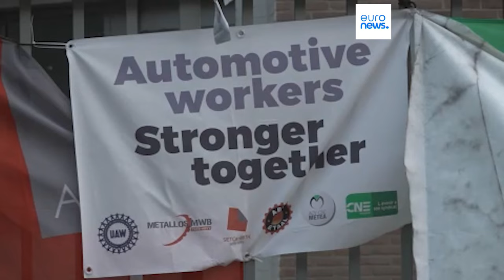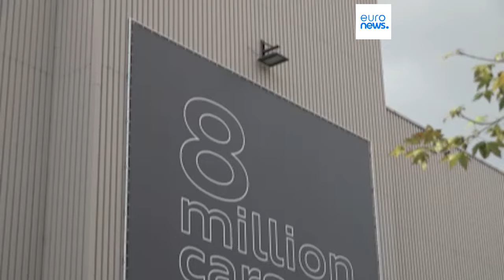Кризис европейских электромобилей: что будет с заводом Audi в Брюсселе?…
На заводе Audi в Брюсселе собирают электрический внедорожник стоимостью 80 000 евро, который слишком дорог для европейцев. После 2025 года производство будет перенесено - возможно, в Мексику